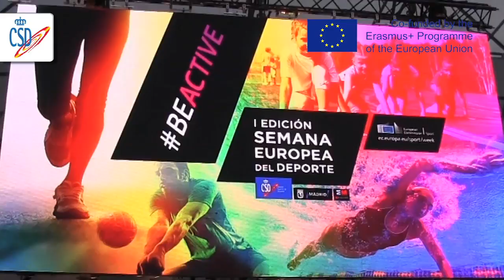Baloncesto en la Semana Europea del Deporte de Madrid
El baloncesto ha sido uno de los protagonistas en la Semana Europea de Madrid celebrada en la plaza de Colón.